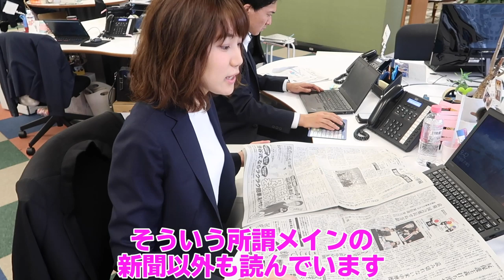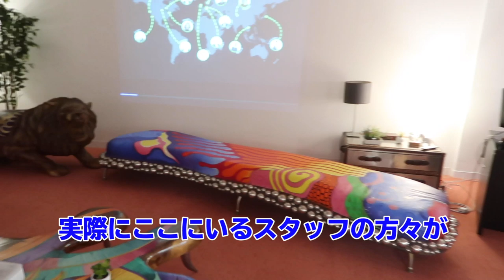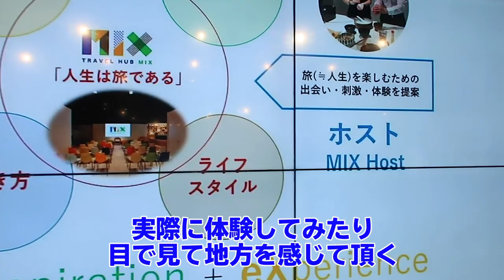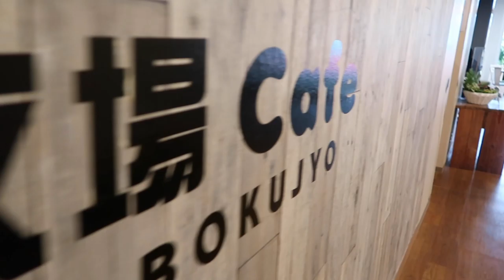デカすぎ！パソナ本社に潜入して社内を全部公開してみた！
パソナグループ様

【報告】しゅんダイアリー主催！就活イベント開催します！
6月30日、7月20日にやります。